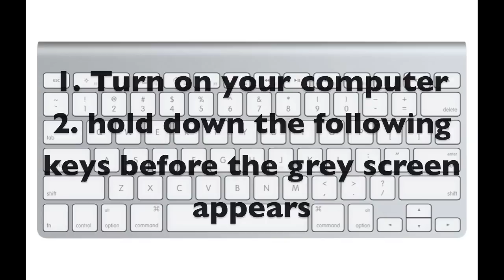Mac tips 10 - Resetting PRAM and NVRAM.mp4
Restaurar PRAM y NVRAM, haciendo esto podremos solucionar muchos problemas asociados a los sonidos y tiempos en el monitor.